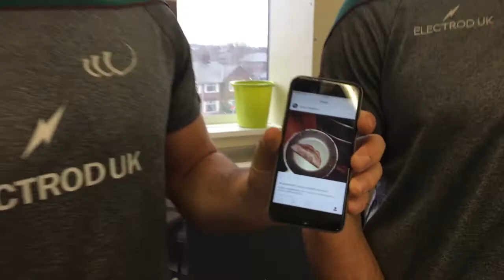Widnes Vikings - Pancake Day Challenge with Riverside College - Ted and Jay Chaplehow, Chris Houston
Widnes Vikings stars, Ted and Jay Chapplehow and Chris Houston,  took part in a pancake cook off with students from Riverside College. See how they fared, taking on the students!